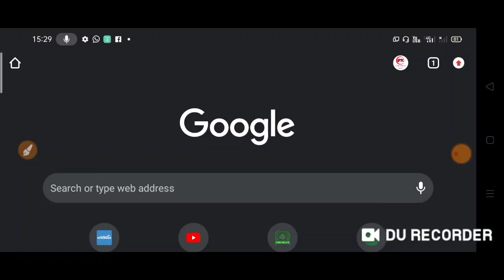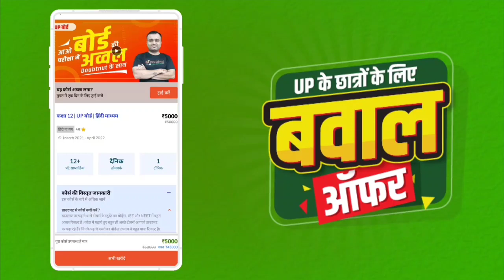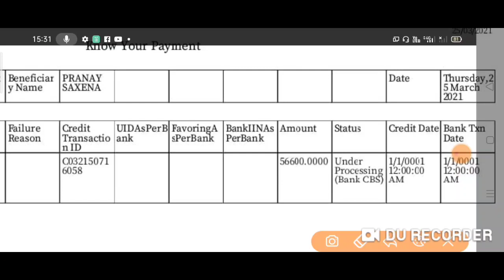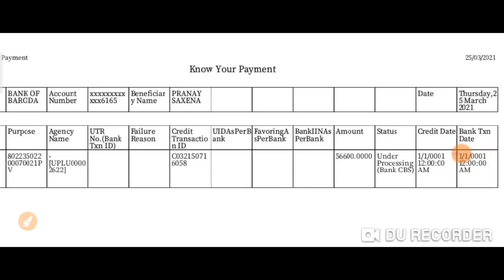आज भी आ रही है छात्रवृत्ति Live Proof। up scholarship 2020-21। up scholarship status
up scholarship 2020। up scholarship। scholarship form online 2020। national Scholarship

9वीं-10वीं का ₹30000 का पूरा सिलेबस मिलेगा *₹3000* में

11वीं-12वीं  का ₹50,000 का पूरा सिलेबस सिर्फ *₹5000* में

1) डेली *वीडियो क्लासेज*
2) टीचर *नोट्स*, क्विज
3) डेली होमवर्क
4) Doubts के समाधान
5) पिछले सालों के *पेपर्स*
6) *मोटिवेशन क्लासेज*
7) *पूरे कोर्स का रीविज़न*

जल्दी से इस्तेमाल करें ये कूपन कोड " PK500 "

--TOPICS COVERED--

committee
national scholarship
2020
pk educator
scholarship news
how to check scholarship status
2020-21
scholarship up
upscholarship
obc scholarship 2020-21
pfms
national scholarship portal 2020

up scholarship, up scholarship form, scholarship form, up scholarship online form, scholarship form date, scholarship news, scholarship percentage criteria, technical india, technical india smmk

Up sarkar scholarship, How to apply up scholarship 2019, Latest news of up scholarship 2019, Up scholarship online form kaise bhare, Up scholarship ka form kaise bhare, Up scholarship time table 2019-20, Up scholarship status 2019, Up scholarship 2019 online application form, Up scholarship 2019-20, 2019-20, Up scholarship ka registration kaise Kare mobile phone se